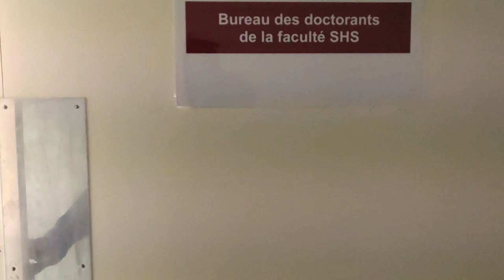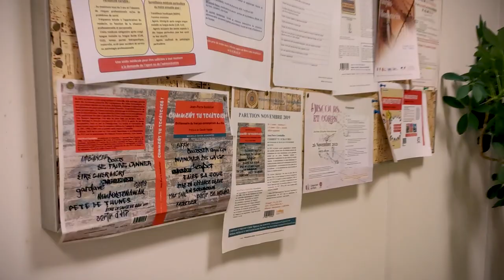Labo, changement et tournage - Vlog Thèse #2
Dans ce 2e vlog de thèse j'explique comment et pourquoi mon sujet de thèse a évolué, mais d'abord un petit tour de là où je travaille !

N'oubliez pas d'aller voir la vidéo réalisée avec Tania Louis sur la chaîne @Avidesderecherche !